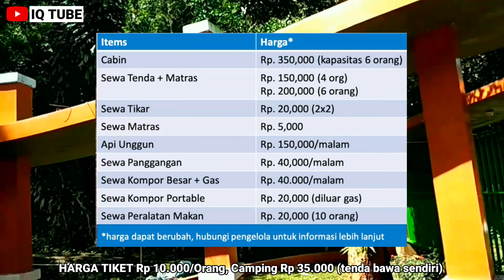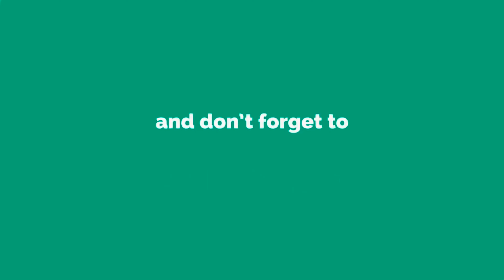GOWES WISATA BUMI PASEBAN ALAMI FLY RESORT SUKABUMI JAWA BARAT INDONESIA || IQ TUBE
Paseban Fly Resort Sukabumi adalah kawasan camping di Pondok Halimun yang dikelola oleh Bumi Paseban Alami (BPA). Tempat mendirikan tenda yang sangat cocok sebagai tempat liburan dengan suasana pegunungan di Kaki Gunung Gede Pangrango.

Destinasi wisata yang sangat cocok dan nyaman untuk tempat berlibur bersama keluarga. Fasilitas yang sediakan, antara lain penginapan Cabin seperti rumah di atas pohon dan kawasan camping ground. Destinasi wisata alam Sukabumi yang biasanya ramai dikunjungi di akhir pekan.

Suasana Paseban Fly Resort Sukabumi Pondok Halimun

Paseban Fly Resort Camping Ground berada pada ketinggian 1.000 mdpl. Tempat wisata ini menawarkan kegiatan outdoor, seperti berkemah, piknik dekat sungai, wisata air terjun, wisata edukasi, dan wahana outbond. Kondisinya bisa dikatakan sangat bersih dan memiliki fasilitas kamar mandi yang bersih.

Tempat menginap Cabin di Paseban Fly Resort Sukabumi ini sangat menarik, karena dibuat layaknya rumah pohon. Ada dua jenis cabin, yaitu cabin kaca dan tanpa kaca. Keduanya sama nyamannya dijadikan tempat menginap.

Di depan cabin memiliki halaman yang bisa digunakan untuk membangun satu tenda. Jadi, jika liburan bersama keluarga, pengunjung bisa menginap di cabin dan tenda sekaligus. Saat berada di kawasan camping ground, orang yang camping bisa bermain air di sungai yang jernih dan banyak batu-batu besar.

Suasana alami dan latar belakang pohon yang hijau menjadi daya tarik sendiri untuk berfoto-foto. Setelah lelah bermain air di sungai, anak-anak bisa bersantai di dalam dan depan cabin dengan penampakan seperti pondok kecil. Kalau lapar, pengunjung bisa membawa makanan sendiri dari rumah atau membeli di warung yang terdapat di dekat pintu gerbang.

Tiket Masuk dan Harga Sewa Cabin di Paseban Fly Resort Sukabumi

Setiap pengunjung yang ingin camping atau menginap di cabin akan dikenakan biaya. Harganya cukup murah untuk menikmati kesejukan dan indahnya alam pengunungan.

Harga Sewa Kabin:
Penginapan Kabin Kaca: Rp 500.000

Cabin tanpa kaca: Rp 350.000

Camping Ditenda (bawa sendiri); Rp35.000/ tenda.

Tidak menginap dan hanya berwisata: Rp10.000/ orang

Catatan: Harga bisa berubah sewaktu-waktu dan orang yang menginap di cabin 1 keluarga maksimal 4-5 orang.

LOKASI PASEBAN FLY RESORT SUKABUMI
Paseban Fly Resort Sukabumi ini berada di kaki Gunung Gede Pangrango. Alamatnya terletak di Jalan Selabintana, Kabupaten Sukabumi, Jawa Barat. Tempat camping merupakan bagian dari Kawasan Pondok Halimun. Destinasi wisata ini yang terletak di perbatasan Desa Perbawati dan Desa Sudajaya Girang. Lokasinya tidak begitu jauh dari Kota Sukabumi sekitar 12 km.

Bagi Anda, yang biasa berwisata ke Pondok Halimun tidak akan kesulitan mencari tempat camping. Setelah menemukan gerbang selamat datang yang pertama, silakan lanjutkan perjalanan memasuki kawasan perkebunan teh ke arah pintu masuk ke-2 (parkiran Pondok Halimun).

Setelah itu, perjalanan akan menemukan sebuah pertigaan. Lalu, menuju ke arah kanan mengikuti jalan vaping blok sampai paling ujung. Kondisi jalan cukup aman dan nyaman sampai hingga ke Paseban.

Bumi Paseban Alami adalah kawasan wisata yang dikelola Ditjen Konservasi Sumber Daya Alam dan Ekosistem Kementrian KLHK kerjasama dengan Yayasan Sarana Wana Jaya. Tempat wisata yang ditata dan dikelola menjadi bersih dan sangat nyaman sebagai lokasi camping.

Follow juga IG: iqtube_official (baru)
Pay Promote (Endorse/Beriklan) & Question (Pertanyaan), Please DM @iqtube_official

Salam INFORMASI, Salam PENGETAHUAN...!!!